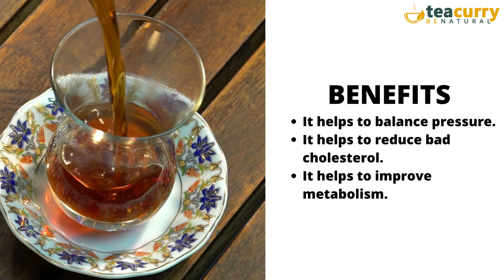Teacurry Blood Pressure Tea for Hypertension & Cholesterol - Heart Tea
Teacurry Pressure or Heart Tea helps balance blood pressure, assists in eliminating hypertension, support in reducing bad cholesterol, improves metabolism and reduces gastric issues. It consists of Holy Basil, Cinnamon, Thyme, Ginger, Cardamom, Turmeric, Hibiscus, Amla and Ajwain. Take 1 tea bag (or 2 grams) each day after any of the meals. Just dip one tea bag (or 2 grams) in 200-300 ml of hot water and drink.  The discounted price for a 1-Month Pack of Teabags is Rs. 599 and 2 Months-pack is Rs. 1099.

Teacurry Blood Pressure Tea or Heart Tea is a delicious blend of traditional herbs for people who are looking to maintain their heart health by balancing their pressure, hypertension and cholesterol. Here Teacurry Heart Tea or Pressure Tea comes as a relief - it is a Caffeine-free natural tea for daily Pressure of Blood and Cholesterol Care. Teacurry Blood  Pressure Tea or Heart Tea consists of Cassia cinnamon from Meghalaya, Roselle Hibiscus from Mysore, Turmeric Curcumin Longa (premium variety) sourced from farmers in Andhra Pradesh, Krishna Tulsi from Sasangir,  Mighty Ginger variety from Orissa, Banarasi Amla from Varanasi, Carom Seeds (Ajwain) from Madhya Pradesh, green cardamom sourced from the Idukki district in Kerala and Thymus serpyllum Linn from Nilgiris. These provide the perfect Heart Tea or Pressure Tea for health, following all the recommended standards by FSSAI, WHO and NCBI. Teacurry Heart Tea or Pressure Tea contains no preservatives and is 100% Natural. Tearcurry being India's first Natural Wellness-centric Heart Support Tea brand has developed over thousands of cups, this tea pack - having 5000-year-old wisdom of Ayurveda to provide 4 very specific benefits - help balance pressure, support eliminate hypertension, assist reduce bad cholesterol and improve metabolism. Having a pleasant smooth taste, Teacurry Heart Tea or Pressure Tea also helps with a pressure balance.  Consuming 2 grams of 1 tea bag a day (200-300 ml, after meal) Teacurry Heart Tea or Pressure Tea for a period of 90-100 days will help you improve heart health and boost purification. Being hundred percent natural we don't have flavors for heart tea, as flavors would mean artificial ingredients. Moreover, the natural mildly sweet taste of the tea is amazingly soothing to the senses.

It is delicate on your palate and is available in both forms as Pressure Wellness Teabags and Pressure Wellness loose tea leaves. The golden-colored Tea is full of the sweetness of Cinnamon and tanginess of Hibiscus offering heart, cholesterol, and pressure wellness with each sip. If you are looking for a tea specifically for your liver, you can also try our Anti-Alcohol Tea.

Why Teacurry?